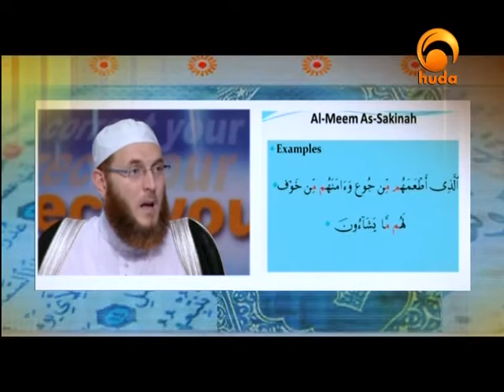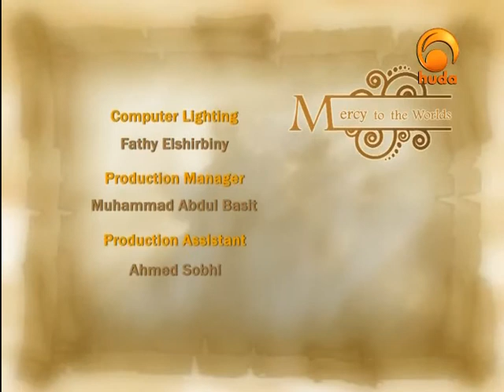Mercy to the Worlds Shaikh Assim Luqman Al Hakeem71